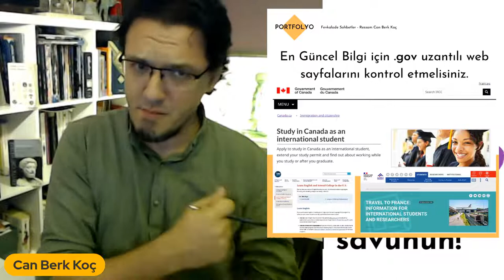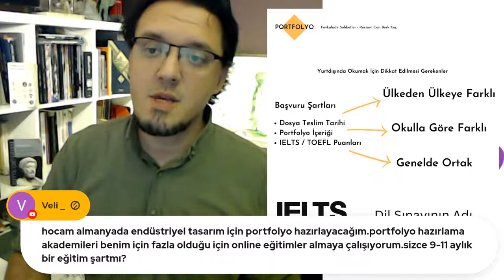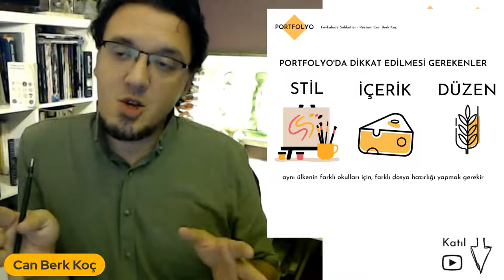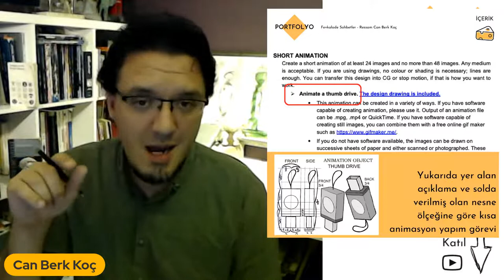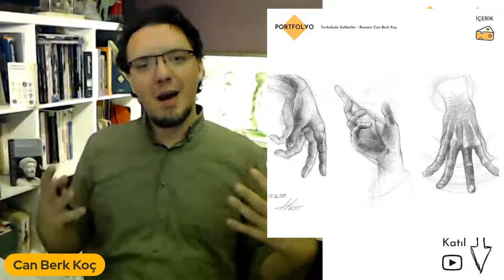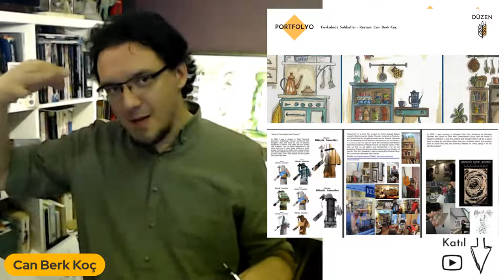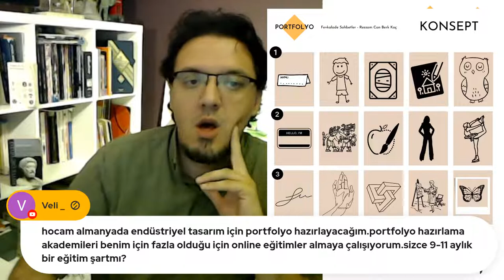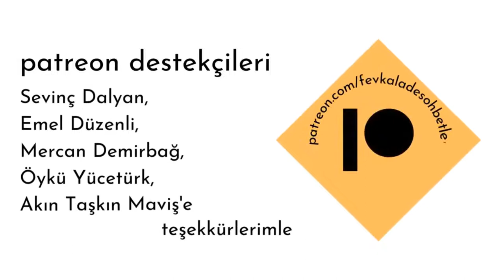Portfolyo 2023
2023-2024 Eğitim Yılında Yurtdışında Eğitim Düşünen Öğrenciler için bilgilendirme yayını.

Portfolyo Nedir? Portfolyo Nasıl Hazırlanır? Güzel Sanatlar Alanında Sanat ve Tasarım Fakültelerinin Portfolyo / Dosya Değerlendirme Süreçlerinde Nelere Dikkat Edilmelidir? Yurt İçi Portfolyoları ile Yurt Dışı Portfolyoları Farkları Nelerdir?

Bu videoda :
🔸 Yurt içinde üniversitelere portfolyo hazırlarken dikkat edilecekler
🔸 Yurtdışında üniversitelere portfolyo hazırlarken dikkat edilecekeler
🔸 Yurtdışında (almanya, ingiltere, abd, fransa vb. ülkeler) başarılı olmuş portfolyo örnekleri
🔸 Çizim Portfolyosu nasıl hazırlanır?
🔸 Sanat Portfolyosu nasıl hazırlanır?
Gibi sorulara ve daha fazlasına ait cevaplar bulacaksınız.

Sanat, Sanat Eğitimi ve Sanatçının Yolculuğu üzerine videoların, canlı yayınların yayınlandığı, içeriklerin üretildiği Fevkalade Sohbetler YouTube kanalı her pazar 23:00de canlı yayında, yayın sırasında superchat / supersticker desteği ile yayınlara destek olun

Uzun Yaşayın ve Parlayın 🖖

Bu Kanal'da Yapılan İşleri ;

Online Özel Ders ve Sipariş Resim için detaylı bilgiler gene bu adreste bulunmaktadır.

- Ben Kimim (Bio) -

Ressam Can Berk Koç, YTU Sanat Tasarım Fakültesinde Bileşik Sanatlar Programında Sanat Eğitimi aldım. İstasyon Sanat Akademisinde Grafik Tasarım konusunda MEB sertifikası sahibiyim. 2003de başlayan YTU serüvenimi 4. sınıfın başında 2008 yılında dondurdum ve 2012 yıllında okulu bıraktım. Aynı süreyi çalışarak, yurtdışı gezileri yaparak, müzelerde klasik eserleri görüp inceleyerek geçirdim. Tüm bu süre boyunca İstasyon Sanat'ta, farklı kurumlarda ve kişisel olarak
ders verdim, seminerlerde yer aldım, sergi açtım, sanat organizasyonlarında çalıştım. Yurt içi ve Yurtdışında bir çok kişi yetenek sınavlarına hazırladım ve kazandırdım. Ressam Hülya Düzenli, Cenk Beyhan, Yiğit Aral başlıca eğitmenlerimdir. Süreç içerisinde Adnan Çoker, İnci Eviner, Süleyman Saim Tekcan, Hans Winkler gibi önemli sanatçılarla proje veya workshop bazlı çalışmalarım olmuştur. Daha detaylı tüm bilgilerim web sayfamda adresinde bulunmaktadır, merak edenler inceleyebilirler.